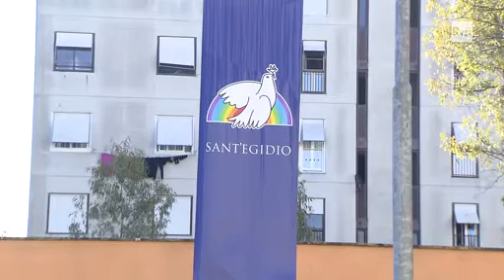Le ragioni e gli obiettivi di un rapporto sulle periferie mediatiche